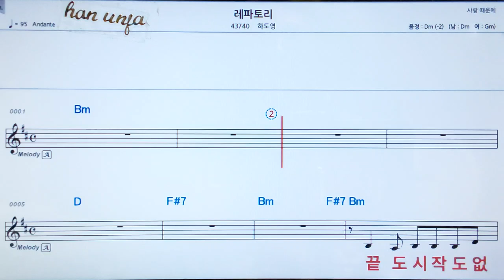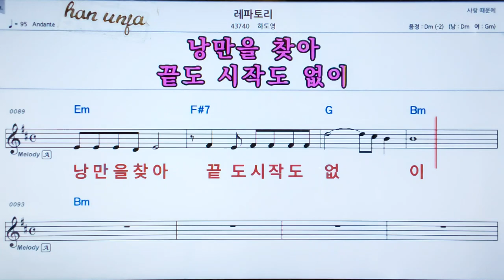💖 레파토리/하도영 👍MR,가라오케 악보 코드 가사 ,Karaoke반주